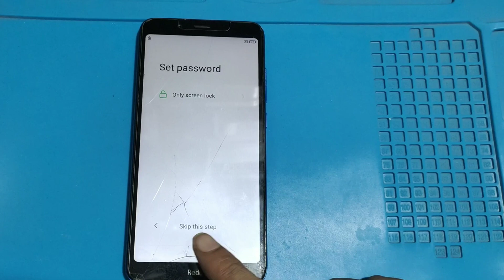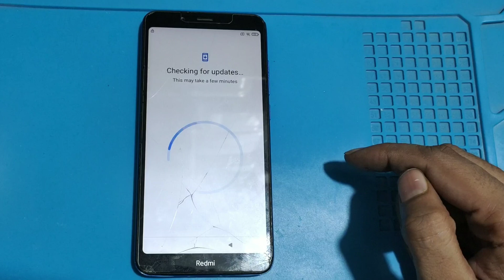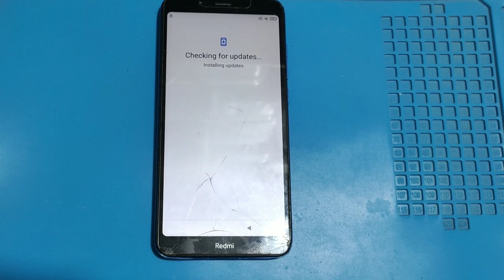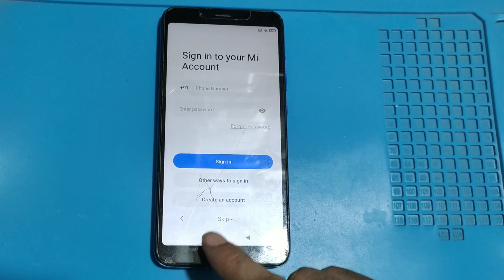Redmi 7a Google Account/FRP LOCK Bypass Without PC | mi 7a Frp bypass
redmi 7a frp
redmi 7a frp bypass
frp bypass redmi 7a
frp unlock redmi 7a
how to unlock redmi 7a mi 7a google account bypass
mi redmi 7a frp bypass
redmi 7a google account bypass
how to frp unlock redmi 7a